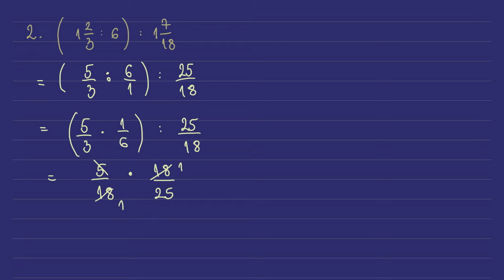Množenje i deljenje razlomaka, brojevni izrazi - matematika za 5 razred